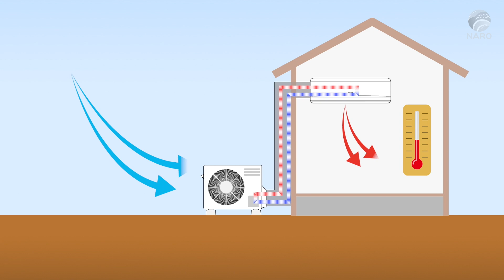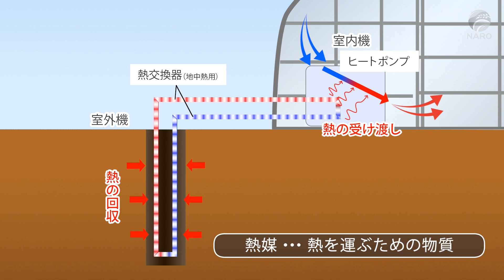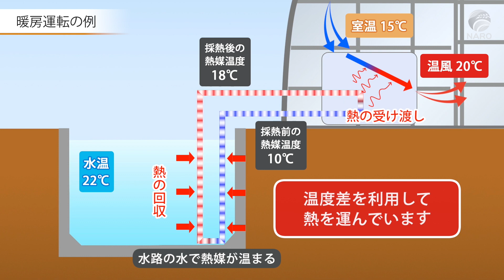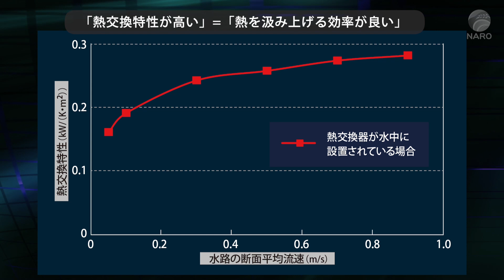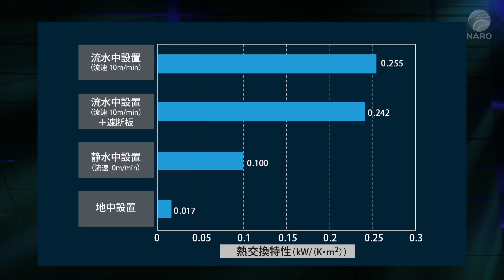農業用水を有効活用してビニールハウスの冷暖房に利用！ 〜流水熱利用技術〜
熱交換器を農業用水路に設置して熱を取り出す技術を紹介しています。シート状熱交換器を水路の壁にそわせて設置し、ヒートポンプとつないで流水中から熱を取り出すと、地中に比べ約15倍も熱交換特性が高まります。水路の熱を農業用ビニールハウスの冷暖房に使用することで、より高品質な農作物を生産できるとともに、再生可能エネルギーの有効活用により、化石燃料の消費を減らし、温室効果ガス削減に貢献できます。